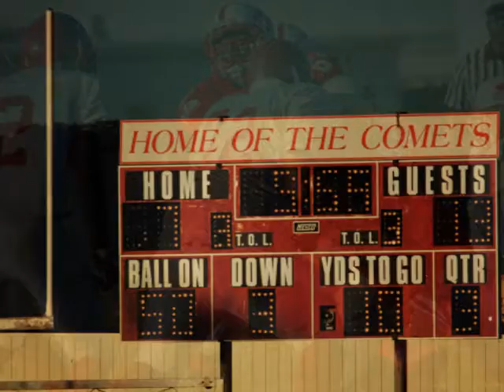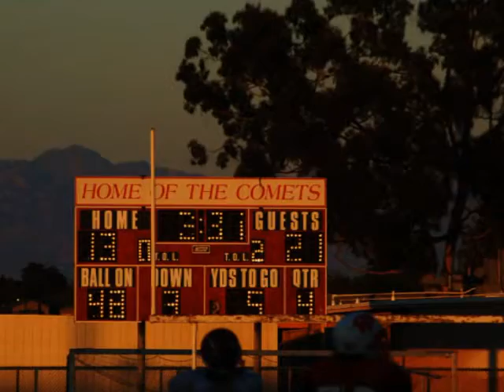Westchester vs Fairfax JV Football